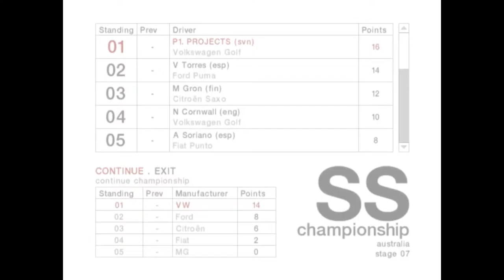Colin Mcrae Rally 04 | Championship 2WD Advanced | Australia York